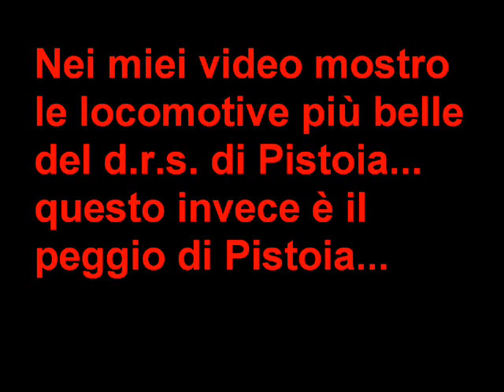Il peggio di Pistoia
Ecco le locomotive che arrugginiscono a Pistoia; ad un bellissimo gruppo di locomotive storiche tenute come nuove, si contrappone questo triste spettacolo...
se ti è piaciuto il video vedi anche gli altri di questa playlist e visita la mia pagina su facebook: